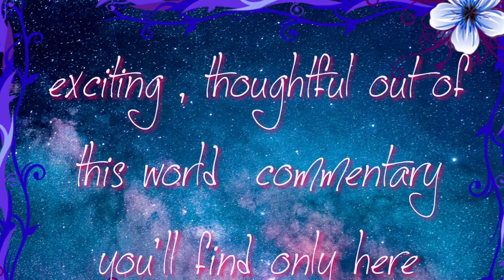December 19, 2022 fat chewing Sergei